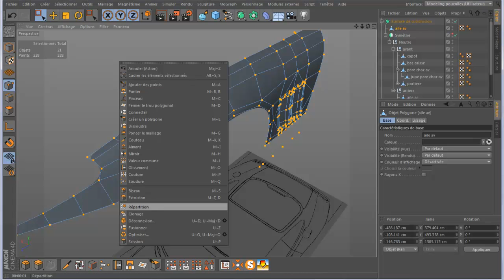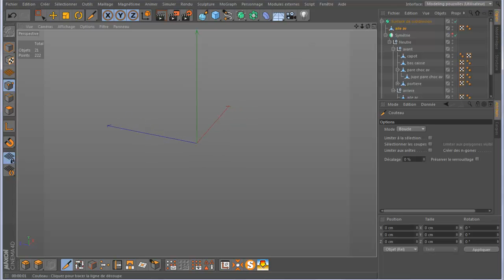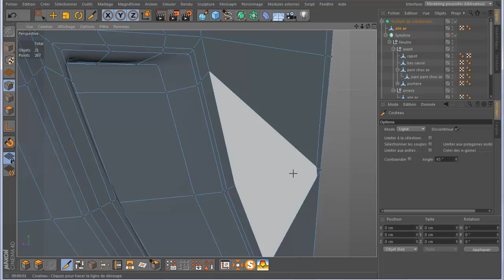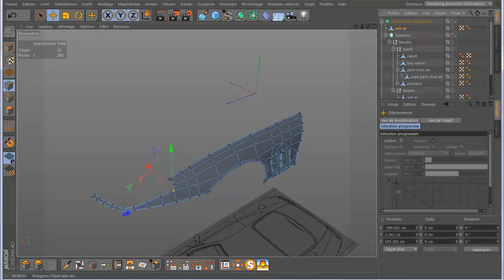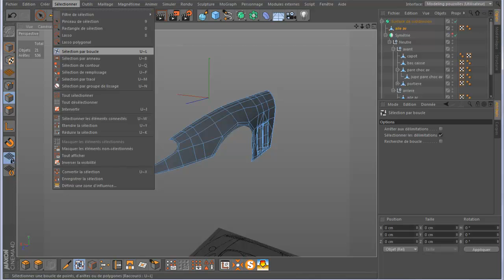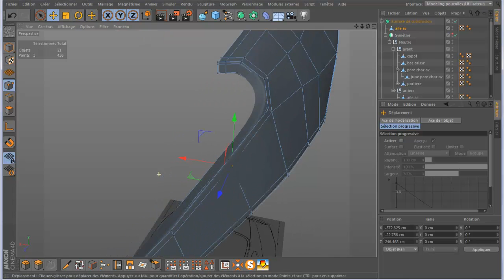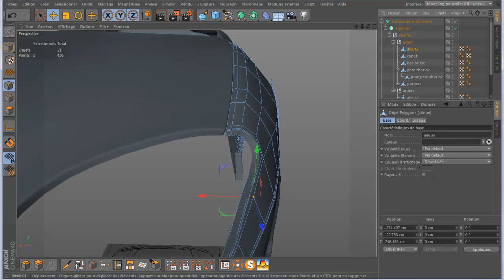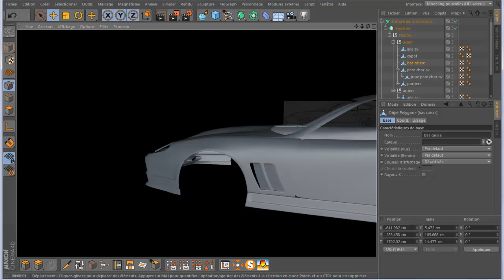17 tuto c4d modelisation d'une ferrari 550 maranello lissage aile avant